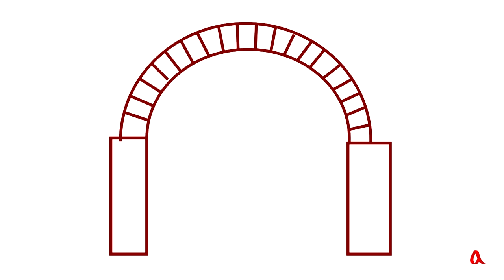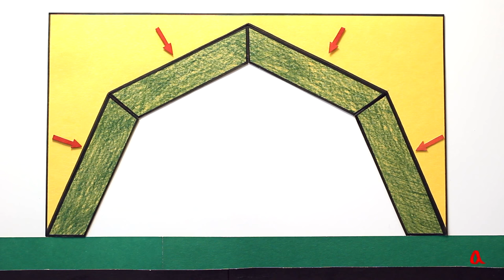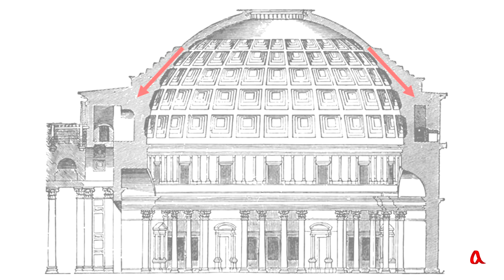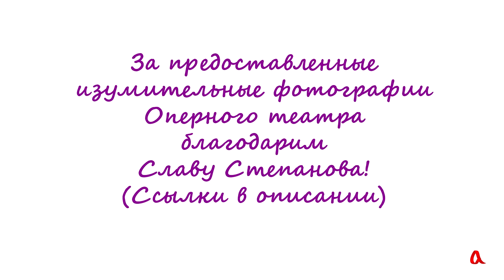Купола и арки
Камни, из которых собрана арка, распирается собственным весом, и эта конструкция является весьма устойчивой. Купол - это трёхмерная арка, и он является ещё более прочным.